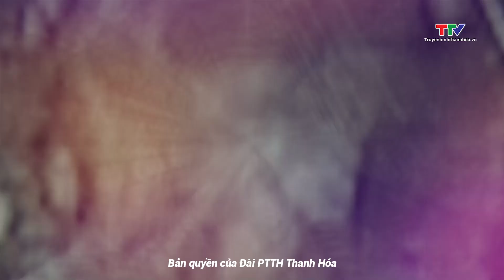Thanh Hóa - Góc nhìn từ trên cao: Vào Nam ra Bắc